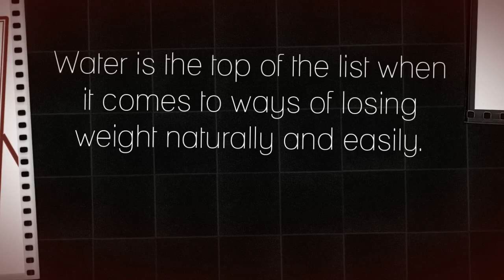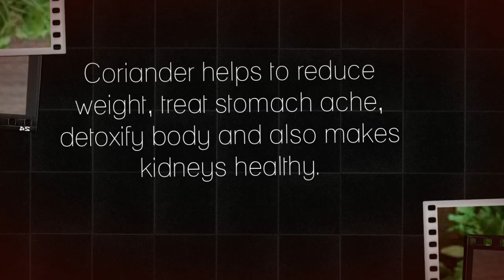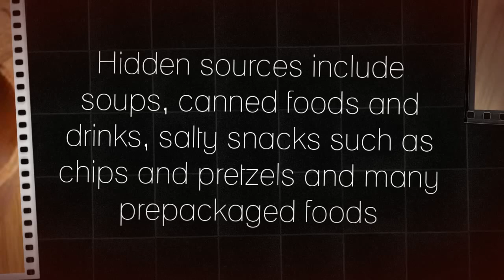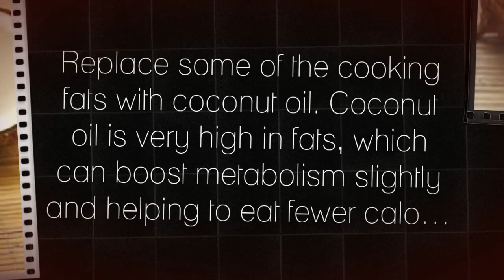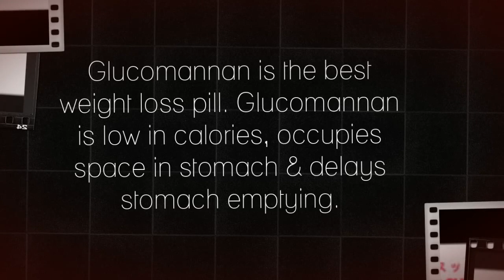Lose Weight Naturally 10 kgs, How to Lose Weight Fast 10 kgs, How to Lose Weight Naturally 10kgs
If you want to lose weight you should follow certain steps - start by avoiding sugar and starch like bread. Eat when you are hungry. Eat the natural and real food. Measure your progress wisely.

How to Lose Weight Naturally 10 kgs, How to Lose Weight Fast 10 kgs, How to Lose Weight Fast, Are you Planning to Lose Weight at Home Naturally. Try these Natural home remedy weight lose tips  to remove your excess fat from your body. Natural Home easy methods for weight loss. Tips on How to Lose Weight Naturally at Home, Weght Loss tips.
loss of weight, loss weight,

Overweight or obese is the common problem in many people now-a-days. The degree to which a person is overweight is generally described by the body mass index (BMI). A person is defined as Overweight if he has BMI of 25 or more, thus it includes pre-obesity defined as a BMI between 25 and 30 and obesity as defined by a BMI of 30 or more.

The body weight of a person is 20% higher than it should be, then he or she is considered obese or overweight. If you are obese or overweight then you have to check your diet. The causes for overweight may be your diet and lifestyle, sometimes it may be heredity.

Sometimes diet and exercise may not be enough to cure obesity, but they are the two important and the best ways to prevent weight gain and manage your weight. And the next step is changes in your lifestyle.